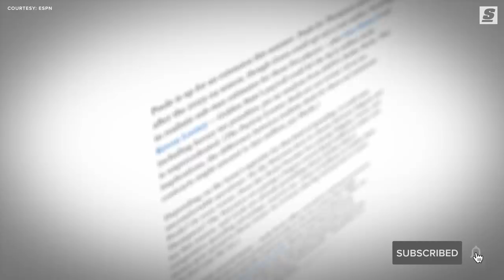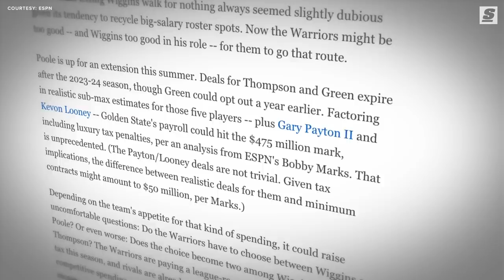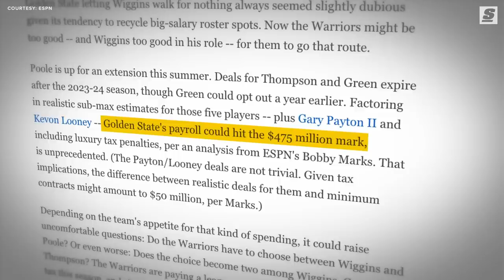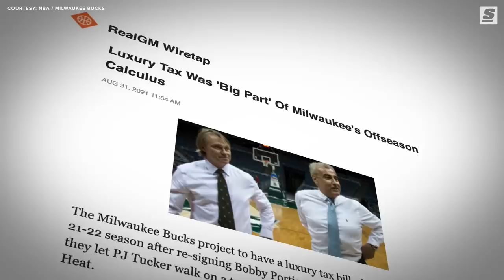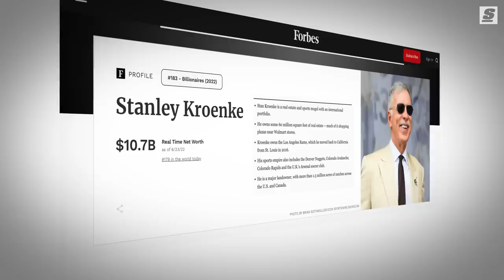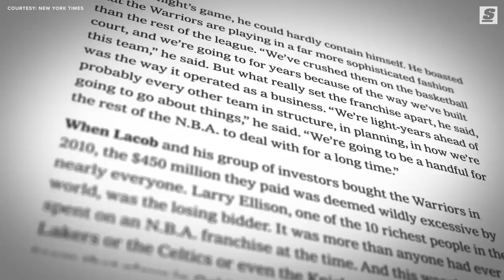Why Rival Teams Should Spend Like The Warriors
As the Dubs marched towards adding another glorious chapter to their modern dynasty, reports emerged that rivals around the league have taken issue with Golden State's spending.

Written & Narrated by: Joseph Casciaro (@JosephCasciaro | Twitter)
Produced and Edited by: Zack Underhill (@zackunderhill | Instagram)
Thumbnail Design by: Justin Shipley (@shipleysportstudio | Instagram)